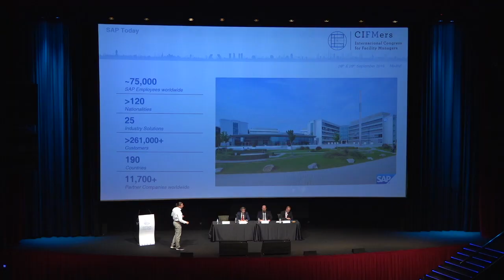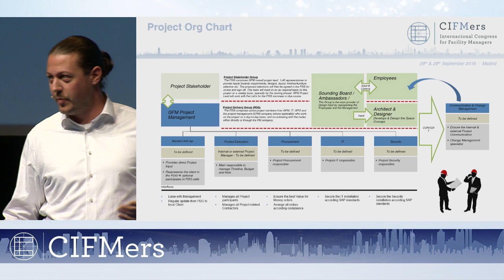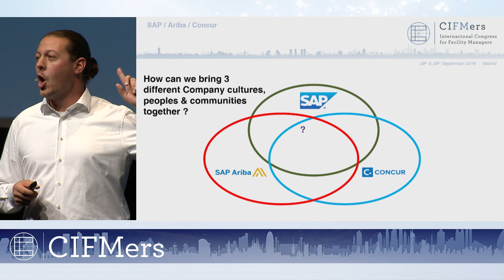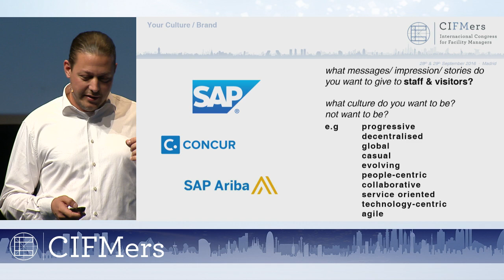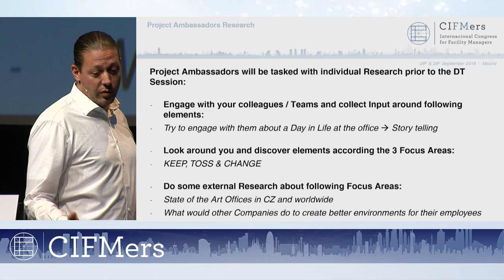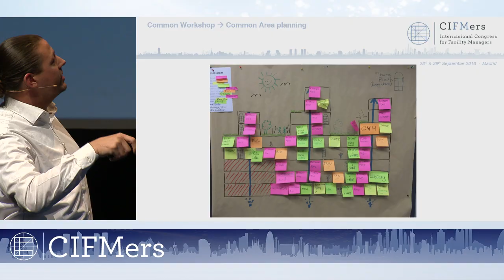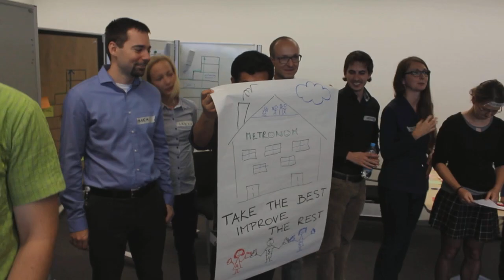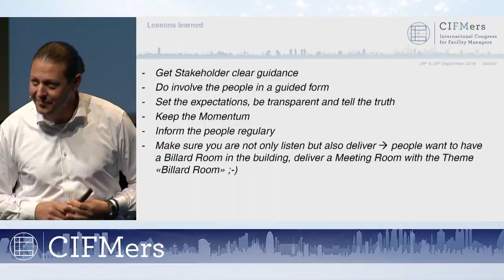Peter Baumann (SAP) - CIFMers Madrid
Diseño de oficinas con la gente para la gente (versión original en inglés traducido al español)
SAP, como líder tecnológico, quiere asegurarse de que el activo más preciado, el empleado, se sienta bien en el trabajo. Esta es la razón por la que Global Facility Management SAP adopta un enfoque centrado en las personas cuando se trata de planificación ambiental y de oficina.
Mostramos este enfoque en el ejemplo del Proyecto Praga.